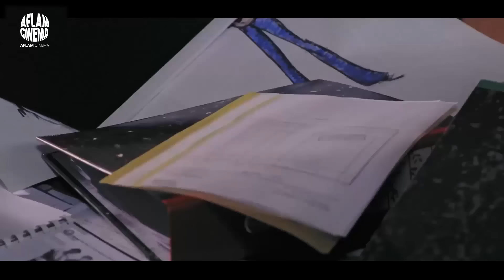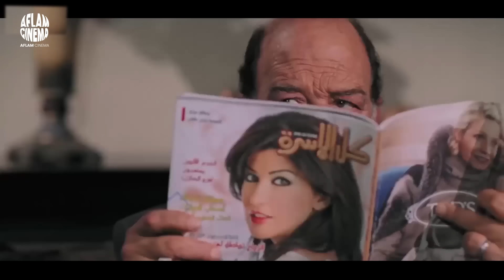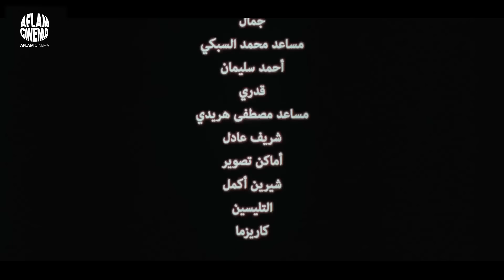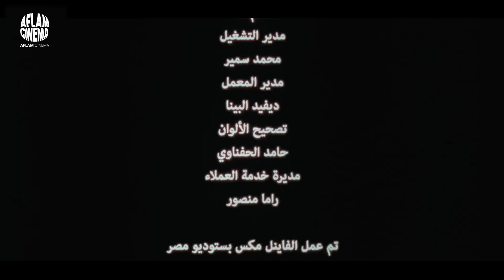مين ديه يا جماعه فين نسمه متهزروش | الفيلم الكوميدى | حبيبي نائماً | مى عز الدين و حسن حسنى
حبيبي نائماً فيلم مصري إنتاج عام 2008.

الفيلم مقتبس من الفيلم الأمريكي هال السطحي، والمفارقة أن الفلمين الأمريكي والمصري فشلا أثناء عرضهما في السينما. أما عنوان الفيلم فهو مستوحى من فيلم مصري أُنتج عام 1980 اسمه حبيبي دائماً.
قصة الفيلم
تتحدث قصة الفيلم عن «رامز» الشخص العصبي الذي يعجب بـ «نسمة»، ولكنه لا يراها بشكلها الحقيقي السمين. بل يرى ما بداخلها من جمال فتبدو له رشيقة، وتتوالى الأحداث.
الممثلون
خالد أبو النجا: رامز
مي عز الدين: نسمة
حسن حسني: والد نسمة
مروة عبد المنعم: سارة ابنة عم نسمة
نهلة زكي: جميلة
مصطفى هريدي: سامح صديق رامز
عزت أبو عوف: والد رامز
رضا حامد: بركات
آفلام حسن حسنى
أبو كرتونة (فيلم)
أحلام الفتى الطايش (فيلم)
أحلى الأوقات (فيلم)
أرض أرض (فيلم)
أسد وأربع قطط (فيلم)
أفريكانو (فيلم)
أيظن (فيلم)
إتش دبور (فيلم)
ابن عز (فيلم)
احنا اتقابلنا قبل كده (فيلم)
البدلة (فيلم)
الجيل الرابع 4G (فيلم)
الجينز (فيلم)
الرجل الغامض بسلامته (فيلم)
الزمن والكلاب (فيلم)
الغواص (فيلم)
القاتلة (فيلم 1991)
القشاش (فيلم)
اللمبي 8 جيجا (فيلم)
اللي بالي بالك (فيلم)
المغتصبون (فيلم)
الهجامة (فيلم)
الهروب (فيلم)
امرأة وخمسة رجال (فيلم)
الباشا تلميذ (فيلم)
بالعربي سندريلا (فيلم)
بخيت وعديلة (فيلم)
البدرون (فيلم)
بدون رقابة (فيلم)
بنت الحتة (فيلم)
بوبوس (فيلم)
بون سواريه (فيلم)
تحت الترابيزة (فيلم)
توم وجيمي (فيلم)
جاي في السريع (فيلم)
جعلتني مجرما (فيلم)
جواز بقرار جمهوري (فيلم)
حاحا وتفاحة (فيلم)
الحب تحت المطر (فيلم)
الحل اسمه نظيرة (فيلم)
حمادة يلعب (فيلم)
خريف آدم (فيلم)
خيال مآتة (فيلم)
درس خصوصي (فيلم)
دقي يا مزيكا (فيلم)
دكتور سيلكون (فيلم)
دماء على الأسفلت (فيلم)
الديكتاتور (فيلم)
رجل في عيون امرأة (فيلم)
زكي شان (فيلم)
زلزال شبرا (فيلم)
زوجة رجل مهم (فيلم)
سارق الفرح (فيلم)
ست الستات (فيلم)
السجينة 67 (فيلم)
سحر العيون (فيلم)
سمير وشهير وبهير
سنة أولى نصب (فيلم)
سوق الحريم (فيلم)
شبر ونص (فيلم)
شبه منحرف (فيلم)
الشرسة (فيلم)
صاحب الصورة (فيلم)
صراع الأحفاد (فيلم)
الظالم والمظلوم
عبود على الحدود
عسكر في المعسكر (فيلم)
عفريت النهار (فيلم)
عقدة الخواجة (فيلم)
على جثتي (فيلم)
عوكل (فيلم)
عيال حبيبة (فيلم)
غبي منه فيه (فيلم)
غش الزوجية (فيلم)
فارس المدينة (فيلم)
الفرح (فيلم)
فرحان ملازم آدم (فيلم)
فوكك مني (فيلم)
قسطي بيوجعني (فيلم)
قطة على نار (فيلم)
قلب الأسد (فيلم)
قهوة المواردي (فيلم)
قهوة بورصة مصر (فيلم)
كابتن مصر (فيلم 2015)
كامل الأوصاف (فيلم)
كتكوت (فيلم)
كركر (فيلم)
كلم ماما (فيلم)
كنغر حبنا (فيلم)
لا شيء يهم (فيلم)
لا وقت للحب (فيلم)
لخمة راس (فيلم)
اللمبي (فيلم)
ليال (فيلم)
ليلة سقوط بغداد (فيلم)
ليه يا بنفسج (فيلم)
محامي خلع (فيلم)
مراتي وزوجتي (فيلم)
المساطيل (فيلم)
مش رايحين في داهية (فيلم)
ميت فل (فيلم)
نأسف لهذا الخطأ (فيلم)
النصف الآخر (فيلم)
نظرية عمتي
نوم التلات (فيلم)
واحد كابوتشينو (فيلم)
وداعا يا ولدي (فيلم)
يا أنا يا خالتي (فيلم)
يوميات امرأة عصرية